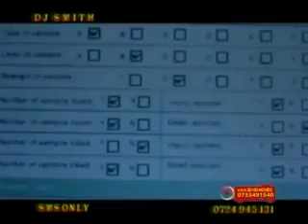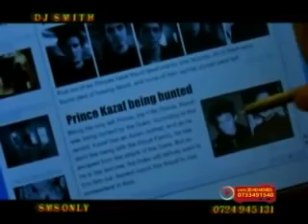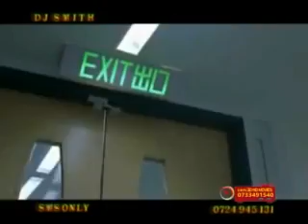Dj Smith new latest action movie 2021